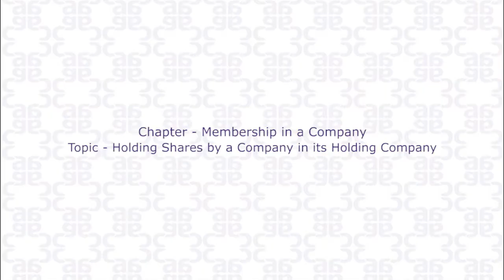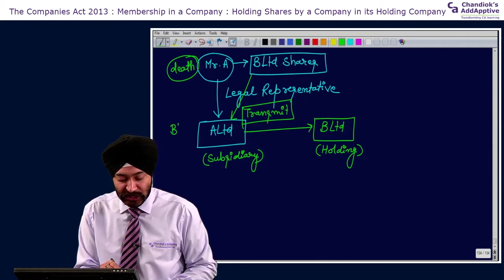CA IPCC | The Companies Act, 2013 | Holding Shares by a Company in its Holding Company | CA Learning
This Lecture deals with “Holding Shares by a Company in its Holding Company” under the chapter: “Membership in a Company” in The Companies Act, 2013, which forms part of Paper – 2: Business Laws, Ethics and Communication of the Chartered Accountancy Intermediate (IPC) Course (CA-IPCC). It describes the concept of Holding Shares by a Company in its Holding Company.